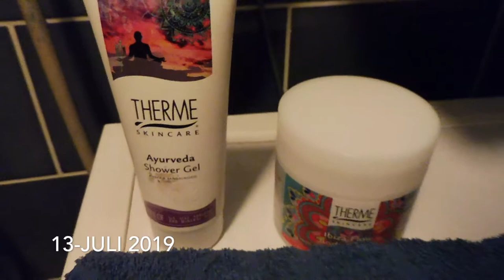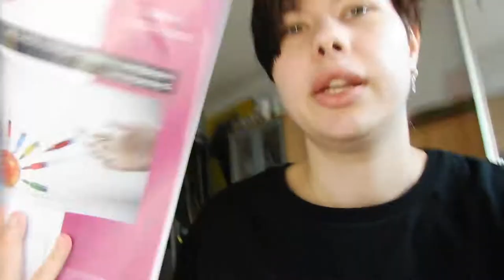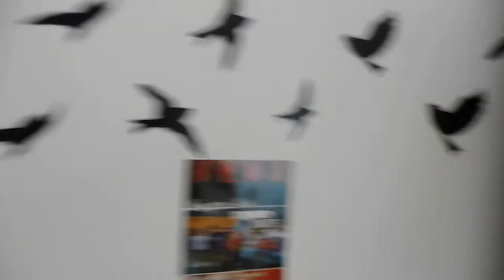eind goed al goed !